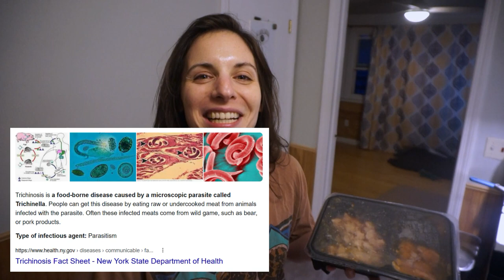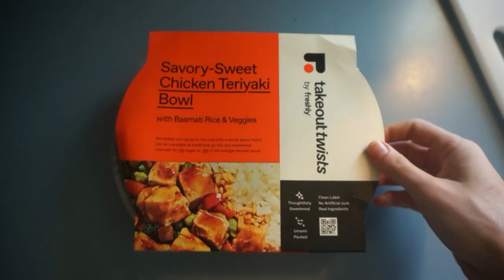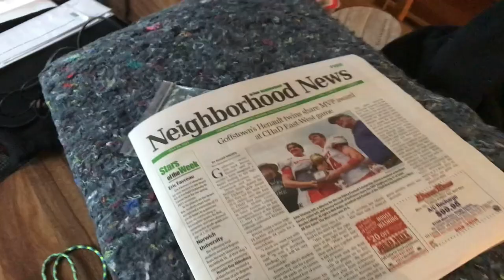i tried freshly meals and it made my depression worse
hi! welcome to 'angela's anything show.' on today's episode, angela is back with another meal kit review. this time it's freshly, a weekly subscription that delivers fresh (allegedly), pre-made meals to your door. it's essentially a TV dinner but with fancier options like chicken tikka masala and sweet and sour chicken. but does it taste good? and is it even marginally healthy? let's investigate.